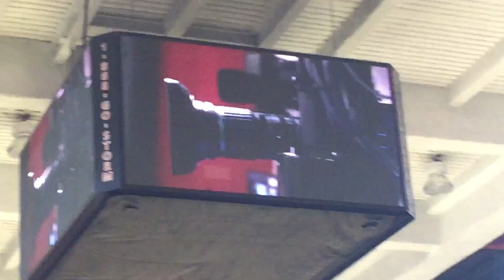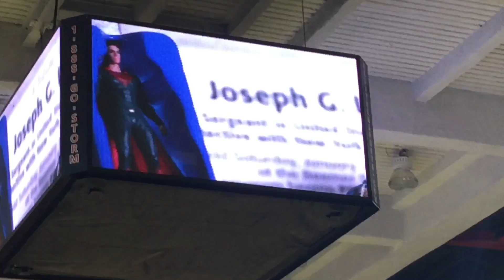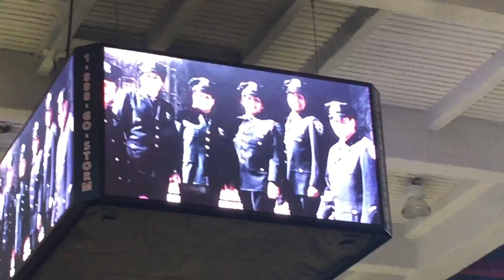May 6, 2016